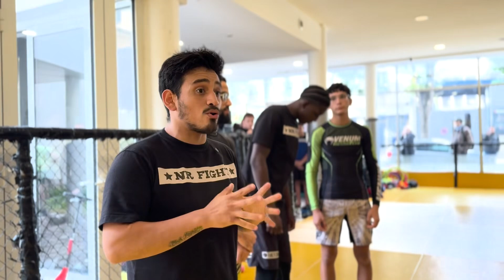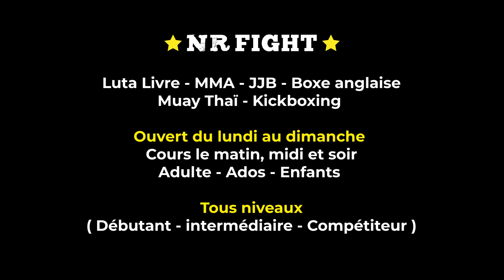C’est la rentrée : on vous montre l’évolution de notre section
Accède à la programmation technique de Luta livre que j’envoie à mes professeurs tous les dimanches en cliquant sur le lien suivant :

Retrouve toutes les informations sur mon camp de Luta Livre au Brésil en cliquant sur le lien suivant :